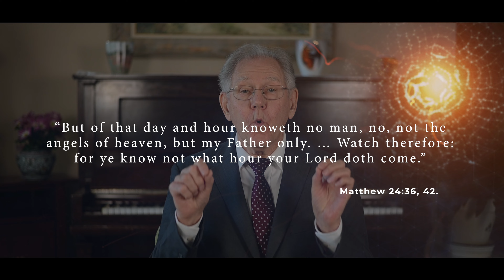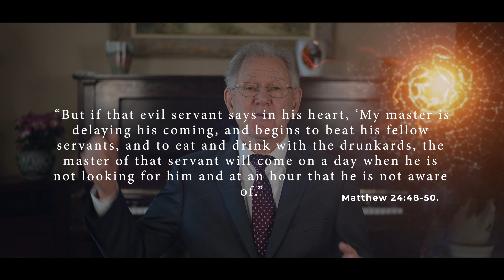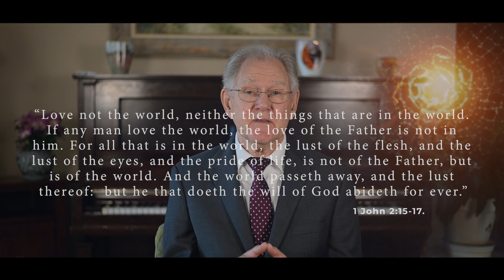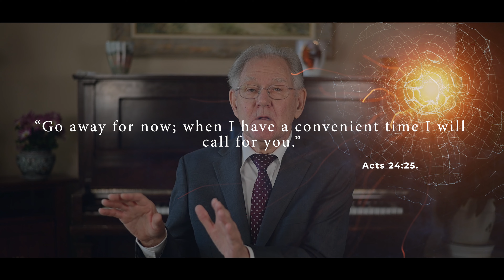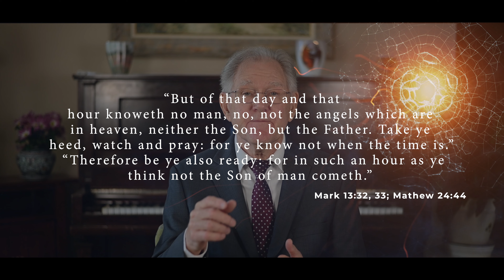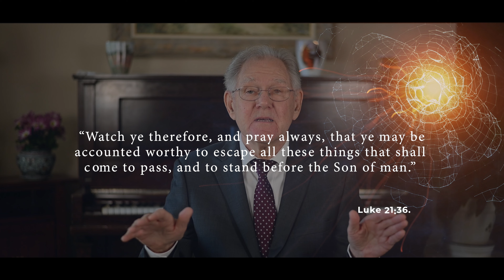A Time to Watch and Pray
The great clock of God with its minute hand is rapidly approaching the midnight hour. With overwhelming speed the inhabitants of the earth are arriving at their final destination. The prophetic timetable is announcing the end of the world with amazing accuracy. But what does this mean?